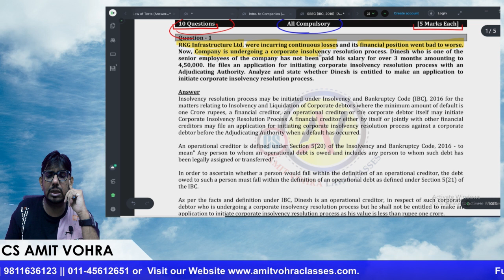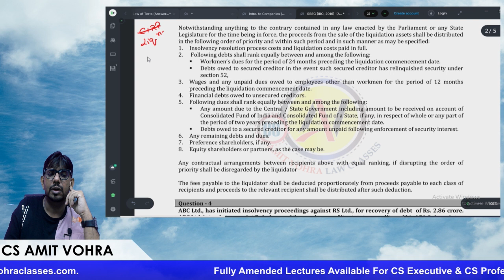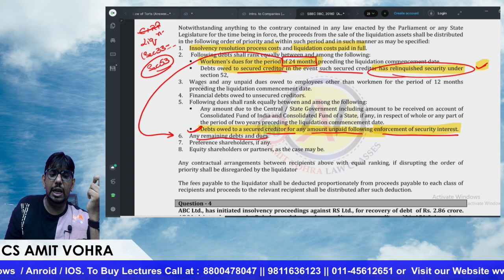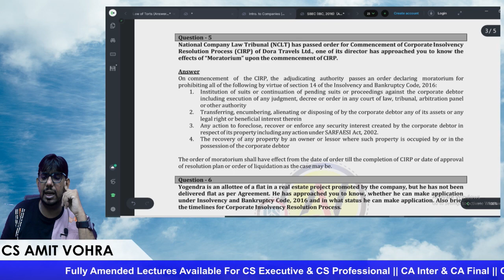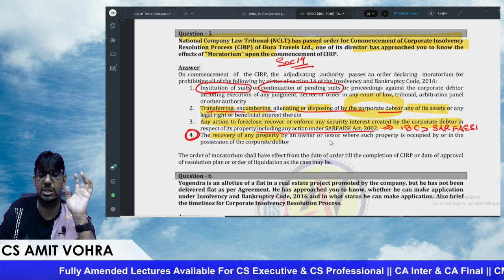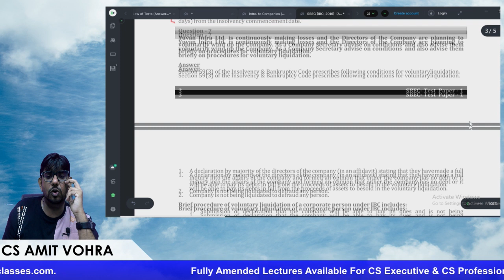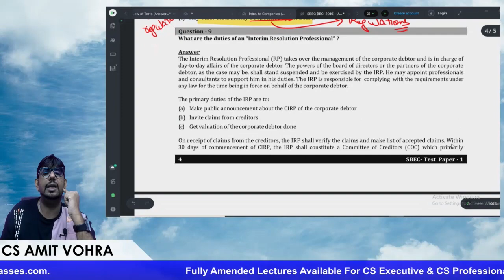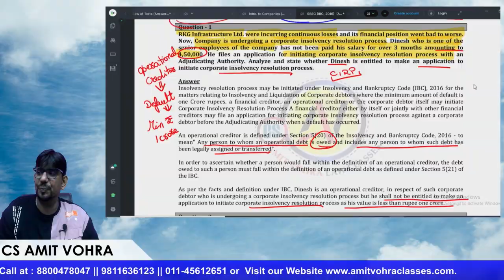Insolvency & Bankruptcy Code | IBC 2016 | CS Executive | SBEC | CS Amit Vohra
For information Regarding Complete Details PENDRIVE CLASSES CALL @ 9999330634 / 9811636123/ 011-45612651
To book video Lecture in Hindi, Click the link below so that our team can contact you.